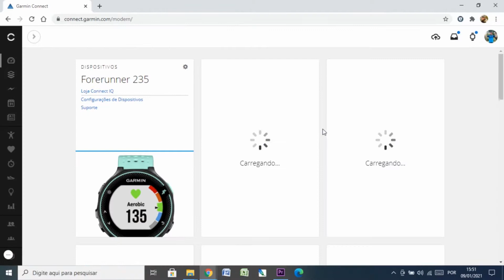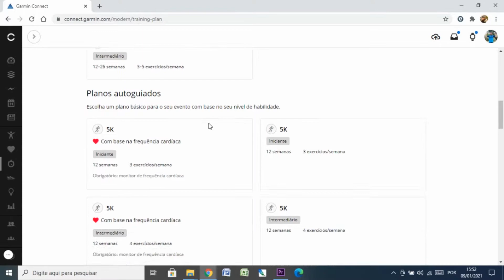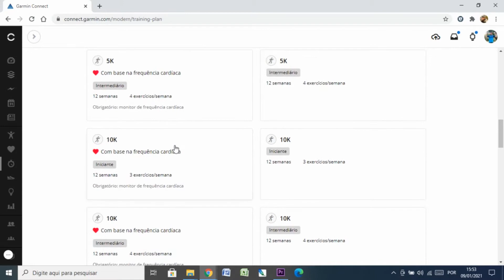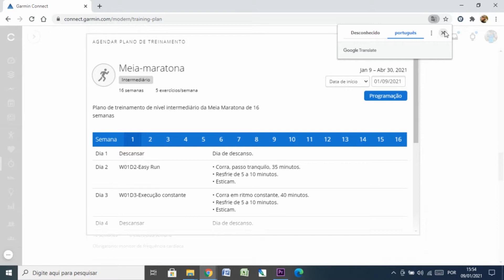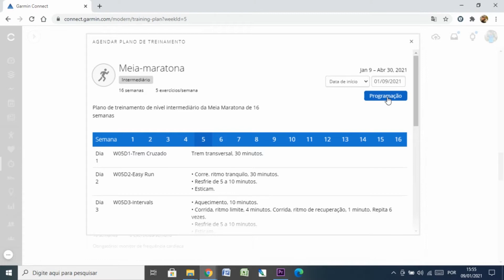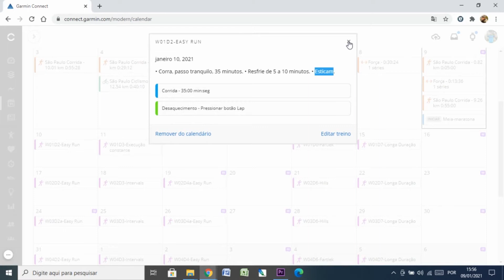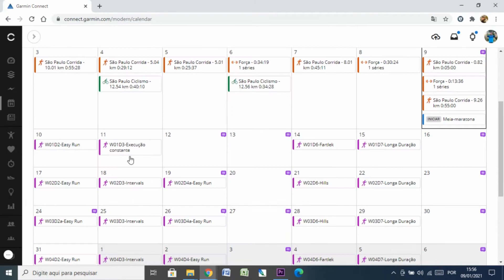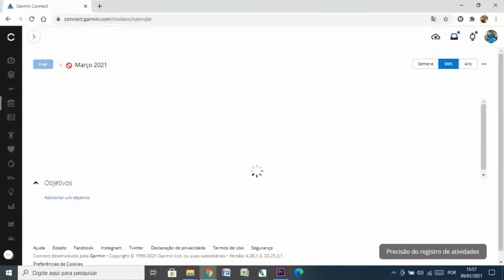TREINE CORRIDA ONLINE DE GRAÇA!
Tá sem dinheiro para ter uma assessoria? Ou quer apenas experimentar um treinamento online gratuito? De qualquer forma você não pode deixar de assistir essa dica de ouro!